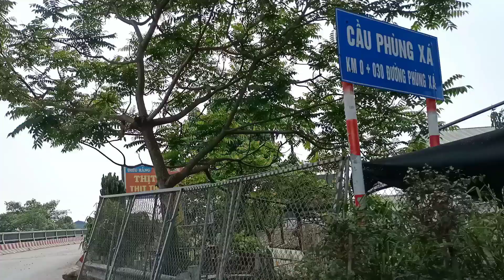KHÔNG BIẾT ĐƯỜNG THÌ HỎI GOOGLE